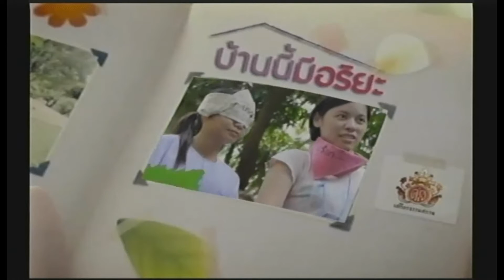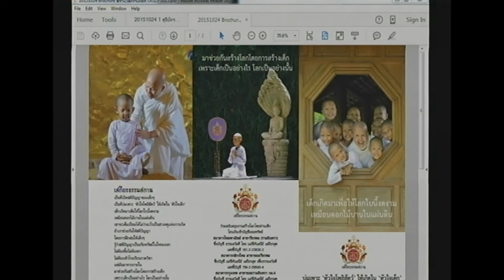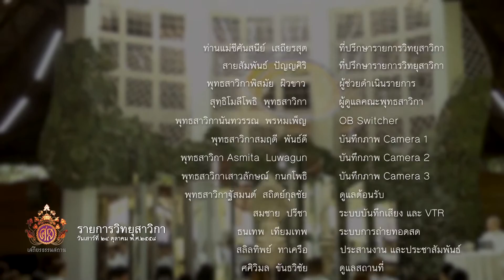รายการวิทยุสาวิกา : วันเสาร์ที่ 24 ตุลาคม พ.ศ.2558 (คนข้างหน้าเป็นคนพิเศษสำหรับเรา) HD